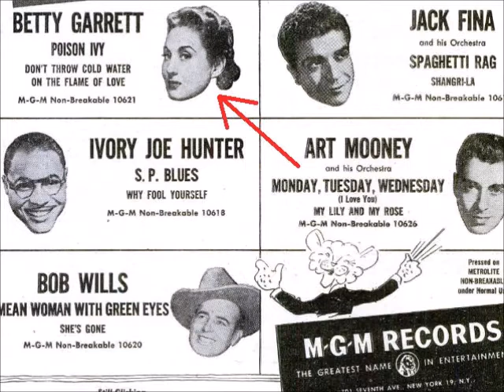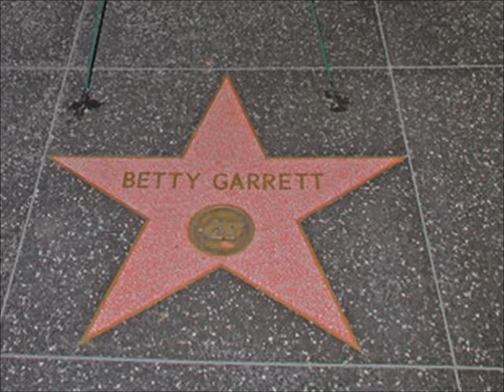Betty Garrett - It's a Quiet Town (In Cross-Bone County)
Betty Garrett singing It's a Quiet Town (In Cross-Bone County). The song appeared on the B-Side of a 1948 MGM Records Label 10" 78 RPM disc. (The A-Side was I'm Strictly on the Corny Side)

The track can also be found on a 2004 various artists compilation CD called Betty Garrett Star of Stage & Screen, released by the Sepia Records Label.

It was written by Harold Spina and Bob Russell.